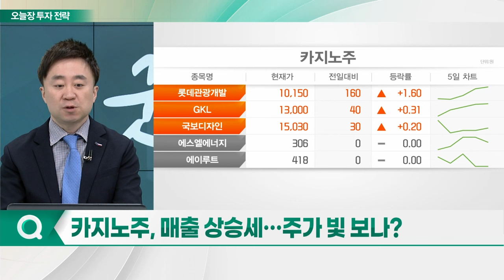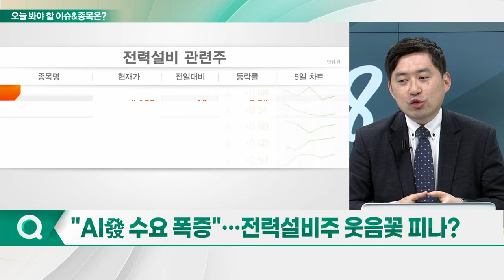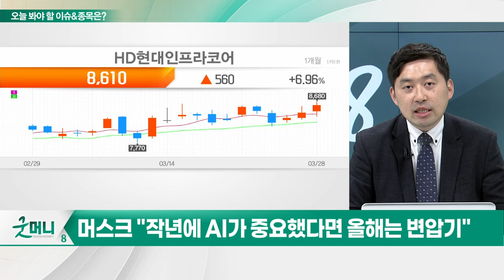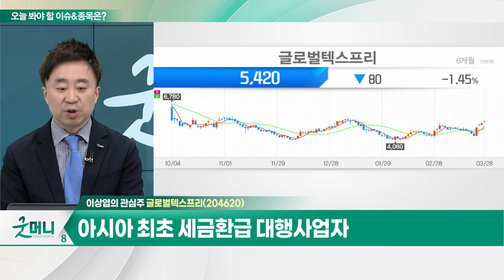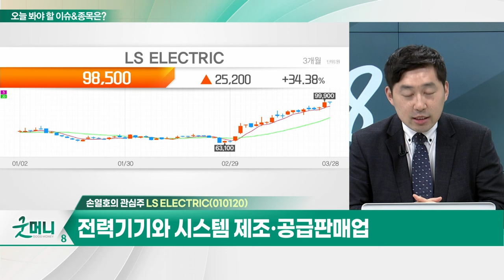글로벌텍스프리(204620)... 3월 일평균 매출액 역대 최대 기록 중 / LS ELECTRIC(010120)... AI 성장에 전력 수요 증가 전망_개장 관심주 20240328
Q. 카지노주, 매출 상승세... 주가 빛 보나?
Q. "AI發 수요 폭증"... 전력설비주 웃음꽃 피나?

- 아시아 최초 세금환급 대행사업자
- 2월 방한 중국인 펜데믹 이후 최다
- 3월 일평균 매출액 역대 최대 기록 중

LS_ELECTRIC(010120)
- 전력기기와 시스템 제조·공급판매업
- LS일렉트릭, 스마트공장·자동화산업전 참가
- AI 성장에 전력 수요 증가 전망
- 신재생·자동화 부문 수익성 개선 기대